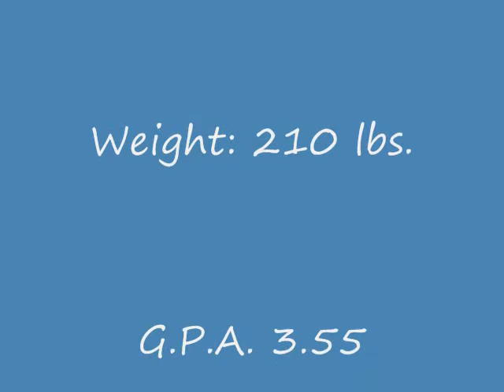Brad Lohse P.V. Football.wmv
Brad Lohse at quarterback for P.V. High School, Chico, CA during his senior year 2009.  Ranked number one in the Northern Section. Potential college quarterback.